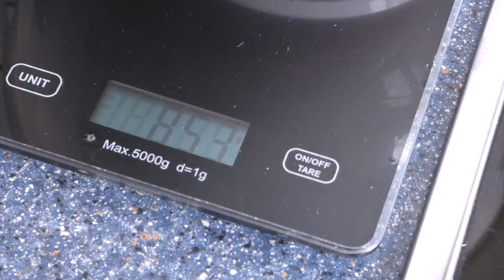What the Guinea Pig Herd Eats in a Day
This is the guinea pigs' food routine/  diet. They eat around 800 gr of veggies a day.